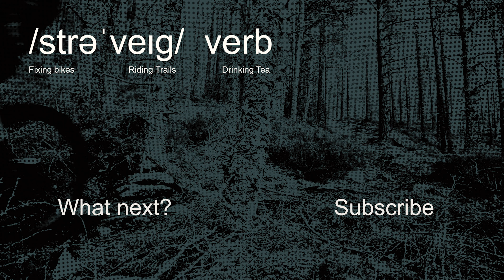Intro-(En)Duro Stage 3 - Wild Goat - Nevis Range - Race Run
Last weekend was the inaugural No Fuss Intro-(En)duro race at the Nevis range outside Fort William.

despite the snow/hail/sleet, the race had a great turn out. Put in by No Fuss, the race had an interesting format. 3 stages and the freedom to ride them all as many times as you like, only your best time counted.

All the stages ended more or less in sight of the car park so for the riders it mean a more flexible and pretty low stress race environment. it was probably the least "racey feeling" event I've been to. I'll do a full write up on the blog but it was a great weekend.

T-Shirts & Merch!

More on my site!

Riding Gear